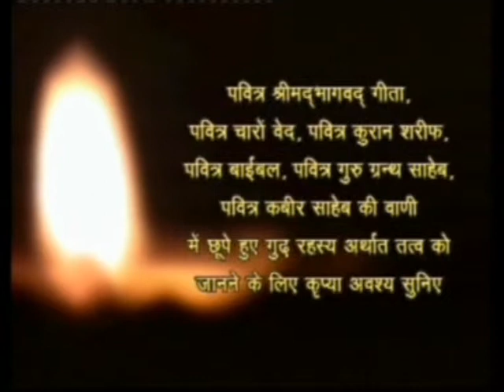Barwala Satsang 07 09 to 11 Sep 2011